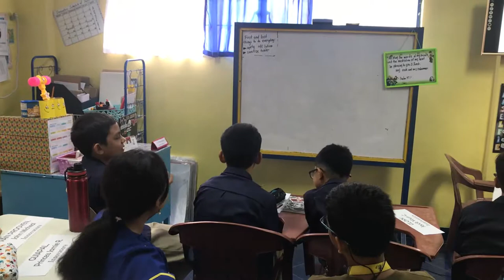INSTANT READER THÁI NGUYÊN